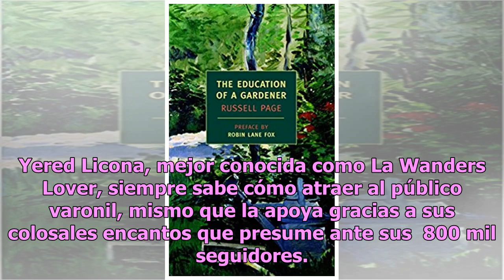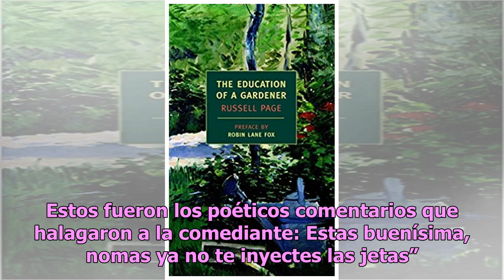Wanders Lover adelanta regalo de Navidad con cachondo atuendo (FOTO)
La hermosa edecan de Guerra de Chistes volvió a reavivar los ánimos de sus fans al consentir con una nocturna instantánea con la que provocó que el frío decembrino se esfumara  aumentando la temperatura en Instagram. Yered Licona, mejor conocida como La Wanders Lover, siempre sabe cómo atraer al púb...